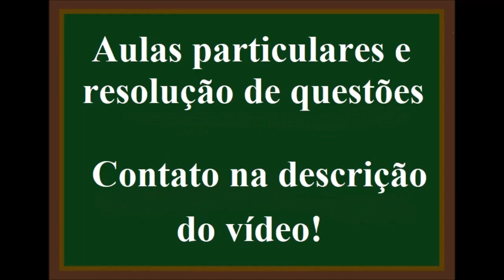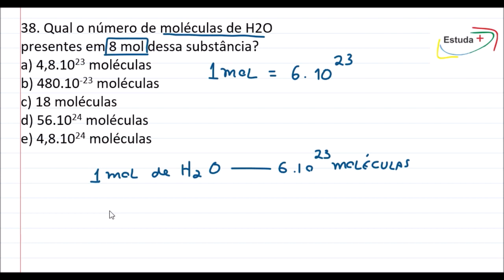Qual o número de moléculas de H2O presentes em 8 mol dessa substância?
38. Qual o número de moléculas de H2O presentes em 8 mol dessa substância?
a) 4,8.1023 moléculas
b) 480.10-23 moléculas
c) 18 moléculas
d) 56.1024 moléculas
e) 4,8.1024 moléculas